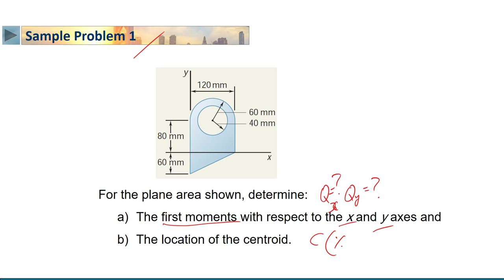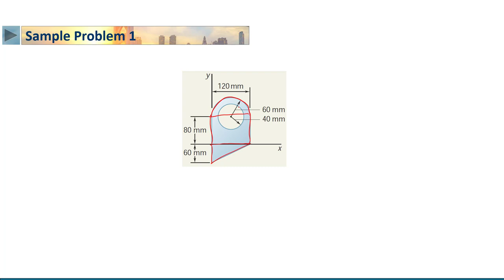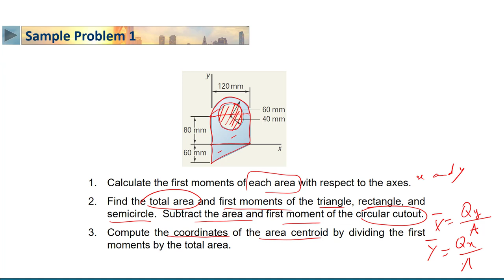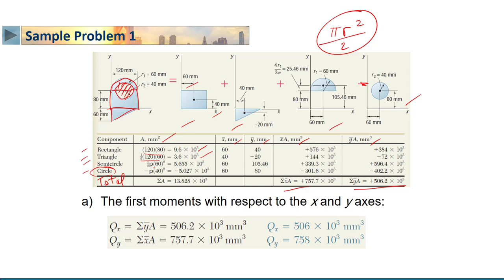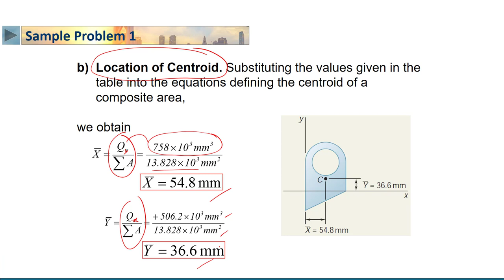STATICS | 6-6 | Centroid of Composite area - 2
الدرس 6 : Centroid of Composite area  - 2
• Sample problem 1 on centroid of composite areas